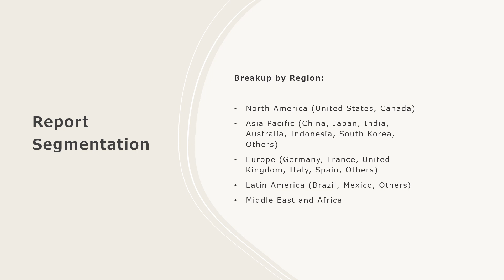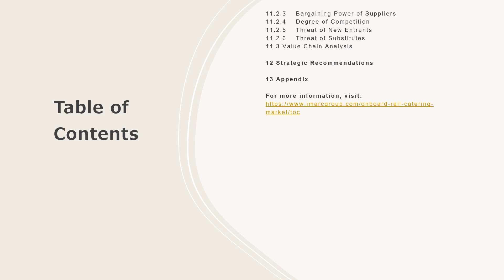Onboard Rail Catering Market Size, Share, Trends, Growth, And Forecast 2024-2032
Get in-depth analysis of the onboard rail catering market report 2024!  In this comprehensive report, we provide insights into the key trends, market dynamics, and growth opportunities shaping the industrial burner industry. Whether you're a industry professional, an investor, or looking to know about the market trends, this report is your go-to resource.

Key Highlights:

Global Market Overview: Get insights into the historical and forecast data of the onboard rail catering market.
Industry Segment Analysis: Understand Industry Segmentation based on market based on catering service and mode of booking.